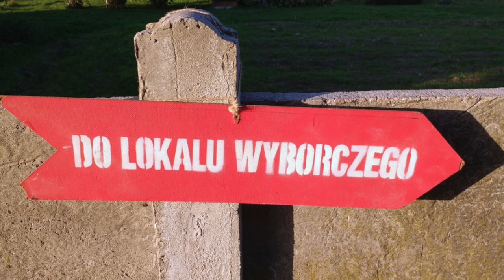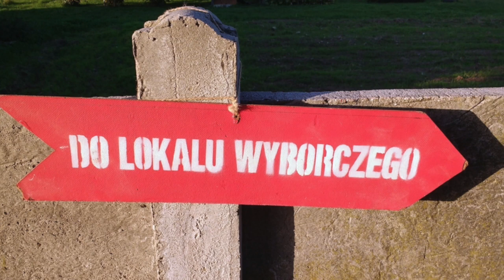Dobra fota z UŁ i kampania wyborcza w Polsce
To jest mówiony felieton prof. Płuciennika na temat dwóch zdjęć, które obiegły Polskę i Łódź w czasie kampanii wyborczej. Czy prof. Rau wykorzystuje UŁ do swojej kampanii? Kto na to pozwala? Czy UŁ jest częścią partyjnej kampanii PiS?